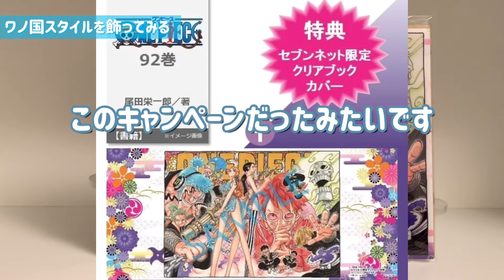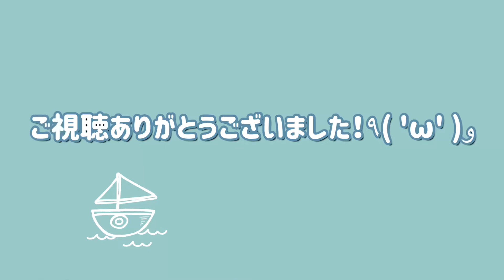【ワーコレ】ONE PIECE 「WANOKUNI STYLE」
ONE PIECEのワーコレをアレンジして飾りました！

今回はtwitterの方でも好評だった「WANOKUNI STYLE」です。

他の扉絵もご紹介できるように頑張ります〜